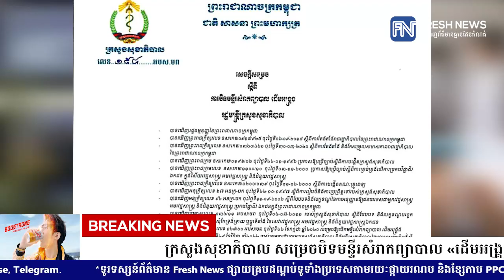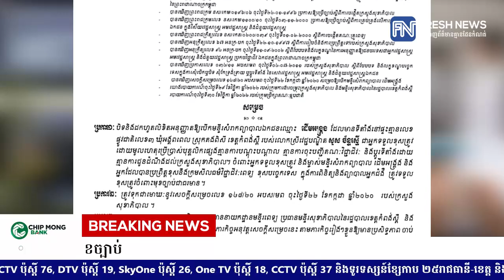ក្រសួងសុខាភិបាល សម្រេចបិទមន្ទីរសំរាកព្យាបាល «ដើមអង្រ្គង», អ្នកទទួលខុសត្រូវ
ក្រសួងសុខាភិបាល សម្រេចបិទមន្ទីរសំរាកព្យាបាល «ដើមអង្រ្គង», អ្នកទទួលខុសត្រូវ និងម្ចាស់មន្ទីរសំរាកព្យាបាល ដែលប្រព្រឹត្តខុសត្រូវទទួលខុសត្រូវចំពោះមុខច្បាប់
* រាយការណ៍ដោយកញ្ញា យឹម ចាន់ស្រីវីន  និងកញ្ញា យ៉ង់ សក្គុណា